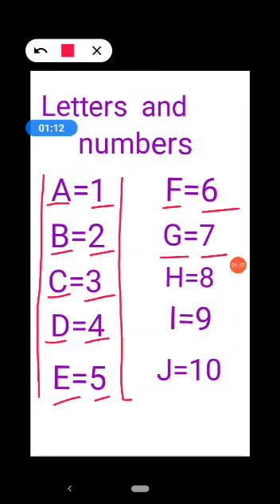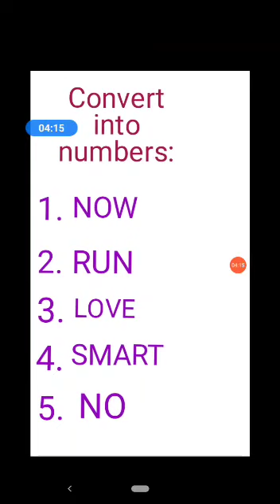Class - 4, Subject- Math, Chapter- 10. Play with patterns, Teacher- Teena Aggarwal